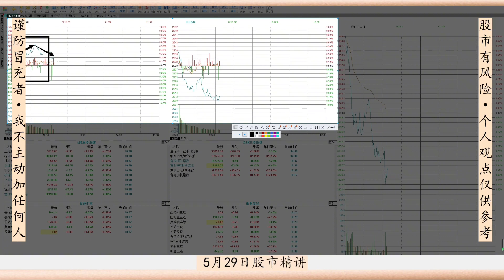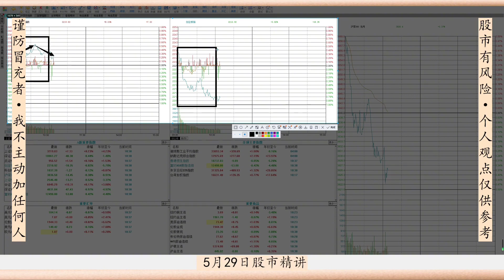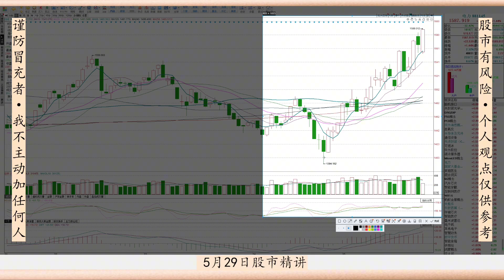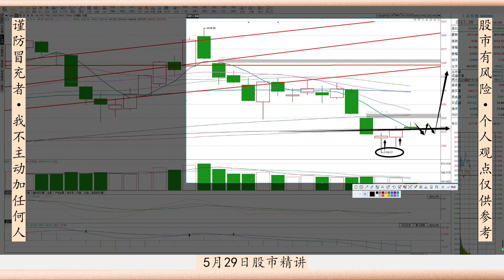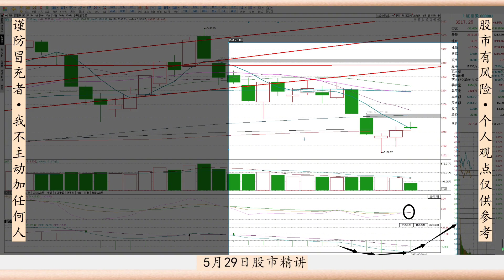今天A股大事件！半导体大反弹电力大涨，我要告诉你真心话了！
十四年的奔波与沉淀，心如磐石。除了技术面和基本面，还有诗和远方。股市中最疼老婆的投资人。今天A股大事件！半导体大反弹电力大涨，我要告诉你真心话了！